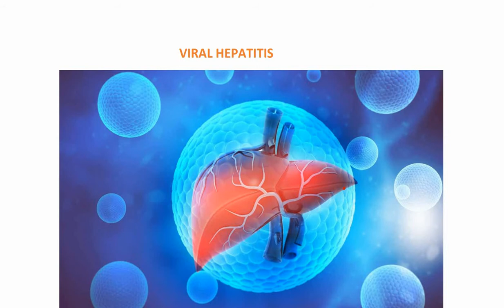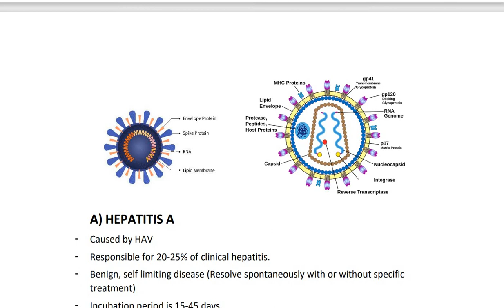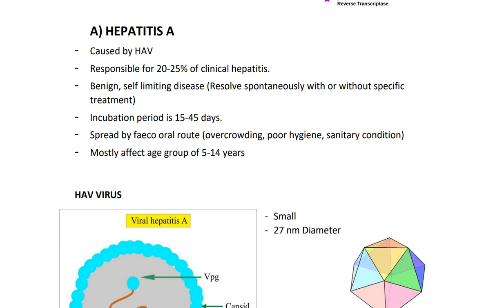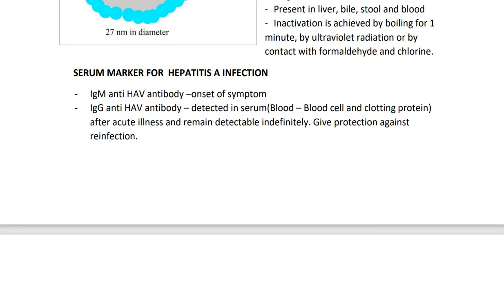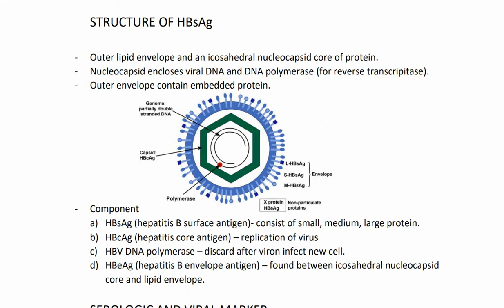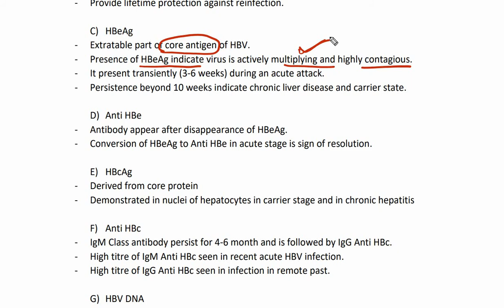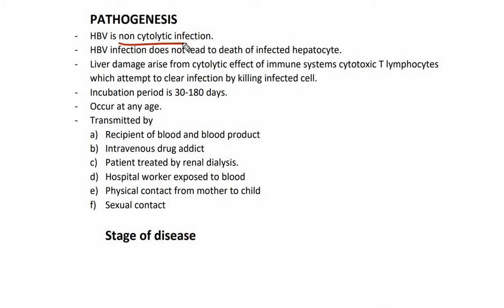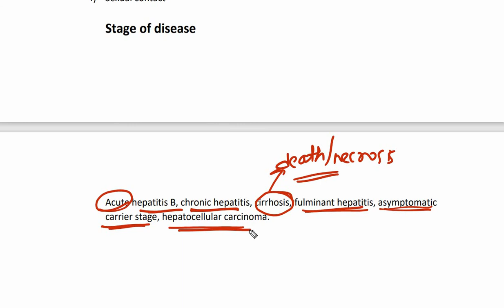Hepatitis A and B screen